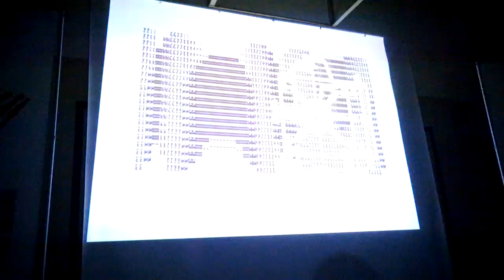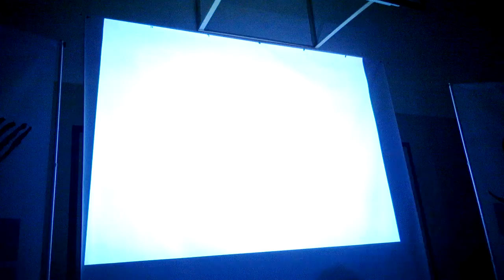Silliventure 2013 Democompo ST 96k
Unreversable by Master of Electric City